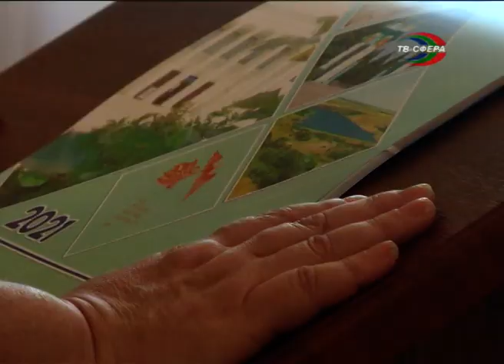Филологический семинар в СШ № 1